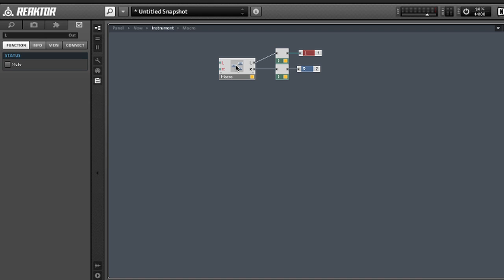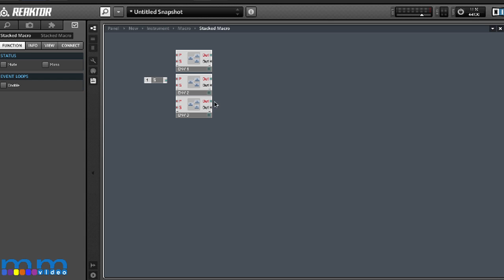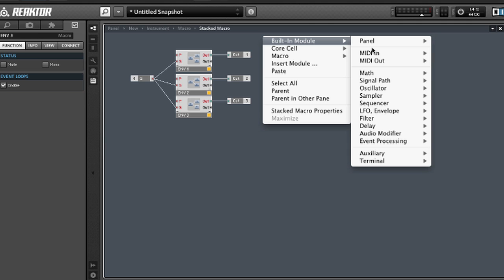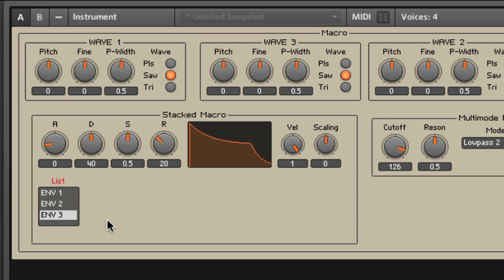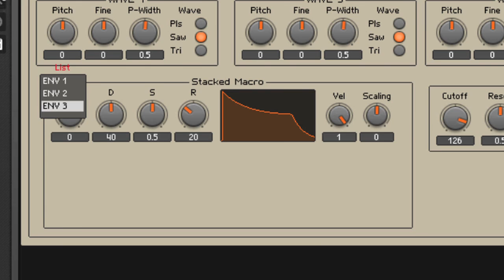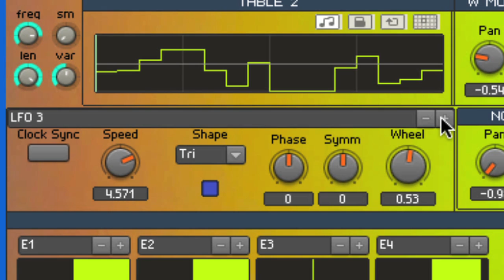Reaktor Series Part 1- Stacked Macro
In this Reaktor instrument-building tutorial, Prof. Garbutt shows us how to house numerous objects in a selectable menu-driven re-drawable display called the "Stacked Macro". This tutorial assumes that the viewer has a basic understanding of the instrument-building process in Reaktor. There are many existing videos for help in getting started.